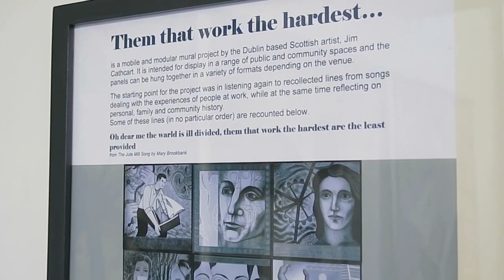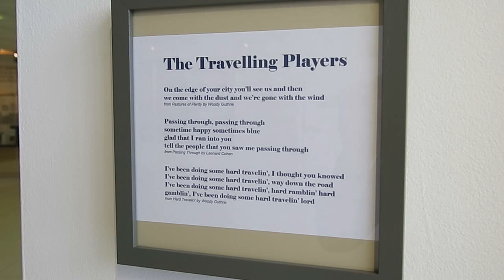Jim Cathcart - Them that work the hardest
Artist Jim Cathcart's Exhibition at Draiocht Blanchardstown, Dublin
FRI 14 FEB - SAT 19 APR 2014
GROUND & FIRST FLOOR GALLERIES

'Them that work the hardest ...' - Ground Floor Gallery
'Selected Works on Paper' - First Floor Gallery

'Them that work the hardest ...' is a line from a well regarded Scottish song about life in the jute mills. For this exhibition, in Draíocht's Ground Floor Gallery, the artist listened again to half-remembered snatches of folk songs dealing with the experiences of people at work, while at the same time reflecting on personal, family and community history. Some of the resulting ideas and images were re-composed visually into works which are personal statements of empathy and appreciation. The centrepiece of the exhibition is a series of large painted hanging banners which can be displayed together to create mobile murals.

An accompanying exhibition in our First Floor Gallery shows a selection from works on paper on a range of subject matter produced over the last eight years.

Jim Cathcart is a graduate of Glasgow School of Art who has been living and working in Dublin since 1998. As a visual artist, Jim's work has included printmaking, drawing, painting, murals, banners and poster design. In addition to exhibiting in galleries in Scotland and Ireland, his work has found its way into a variety of public, community and commercial spaces. As an arts activist, Jim has been involved in a long term quest for socially relevant approaches to art. This led to a number of roles in community based arts such as tutor and facilitator; artist in residence; project and event manager; arts co-ordinator; researcher and consultant.

Contact Jim Cathcart:
JIM CATHCART
Studio 5
RUA RED
Tallaght
Dublin 24